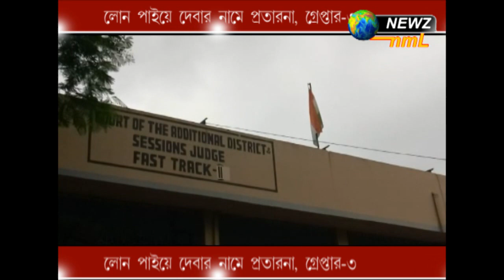লোন পাইয়ে দেবার নামে প্রতারণা, গ্রেফতার ৩